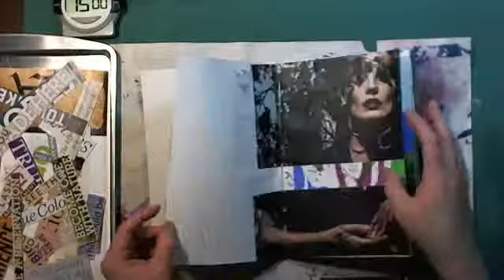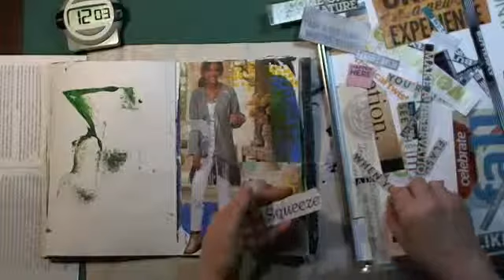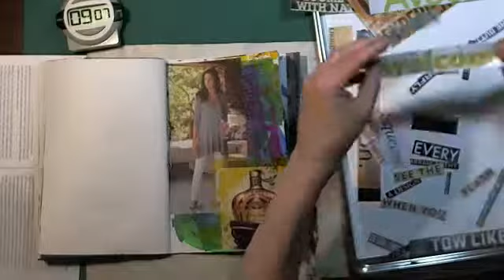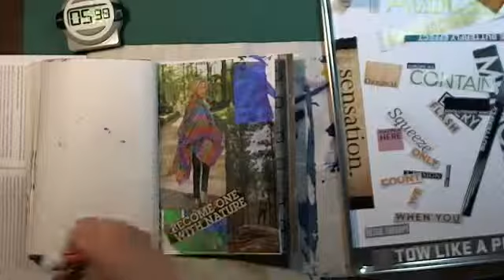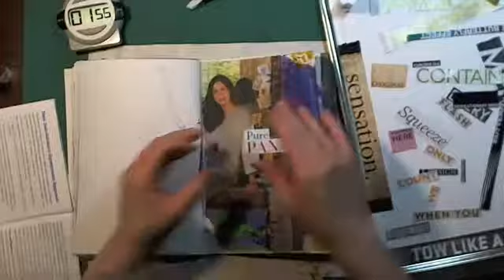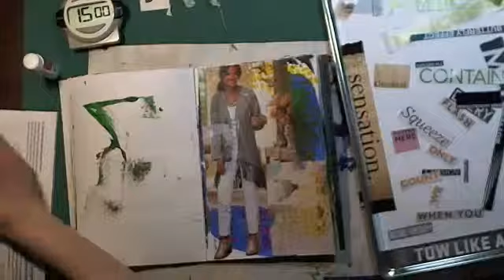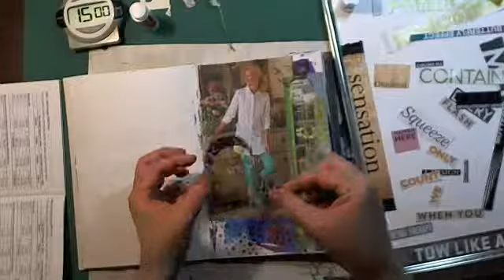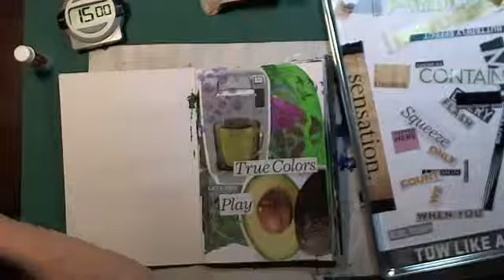Journaling by 5s session 4- part 5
Shannon Green's Journaling By 5s -Step #4-words, Captured live on ustream on 03-06-15